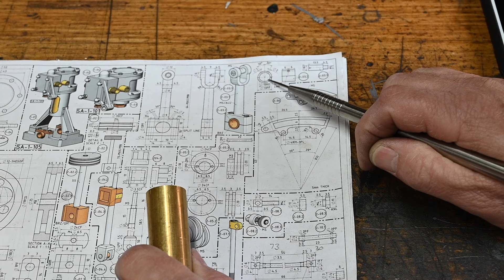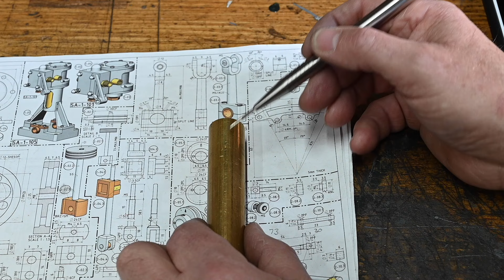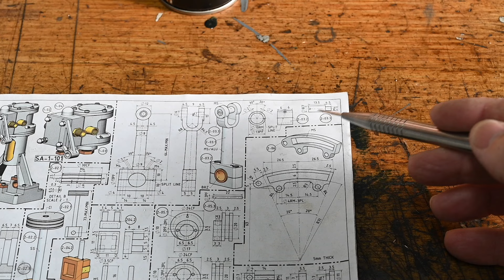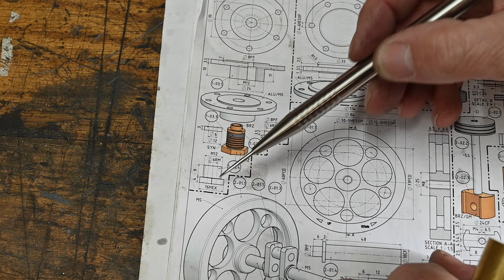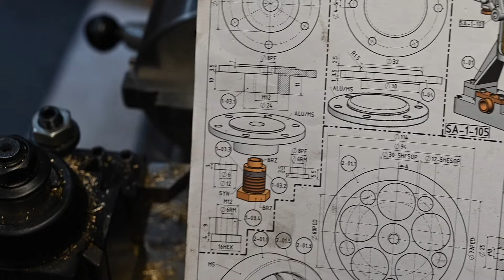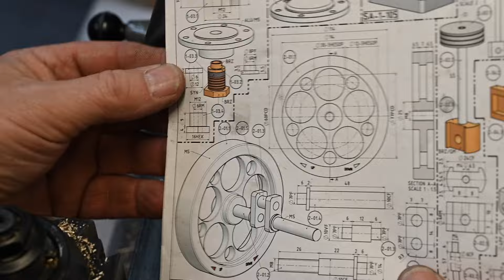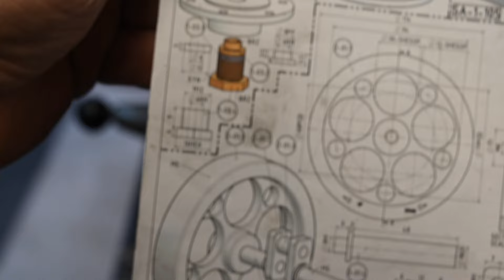Stuart 10v Steam Model - Split Bearing - Union - Clevis Pin EP17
In this video I Make the Split Bearing - Union -  Clevis Pin

Stuart 10v Steam Model